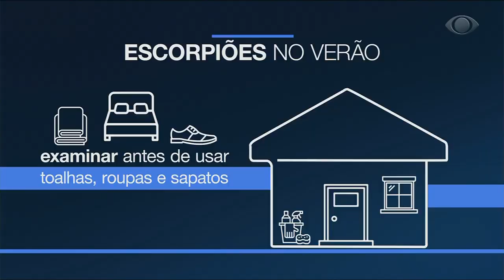Biólogo da dicas para combate aos escorpiões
Ataques de escorpiões aumentam durante o Verão e é preciso estar atento para não sofrer com suas picadas.

O Vice Presidente executivo da APRAG, o Biologo Sérgio Bocalini fala sobre os cuidados que a população deve adotar nessa época do ano!
Lembre-se: Grandes infestações devem ser controladas por empresas especializadas no controle de vetores e pragas urbanas.
Acesse o site da APRAG e consulte uma empresa associada a APRAG mais próxima de você